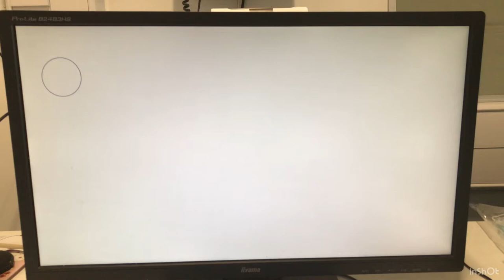PowerPoint tennis ball test animation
Test animation made in PowerPoint

James Gasteratos 30064004